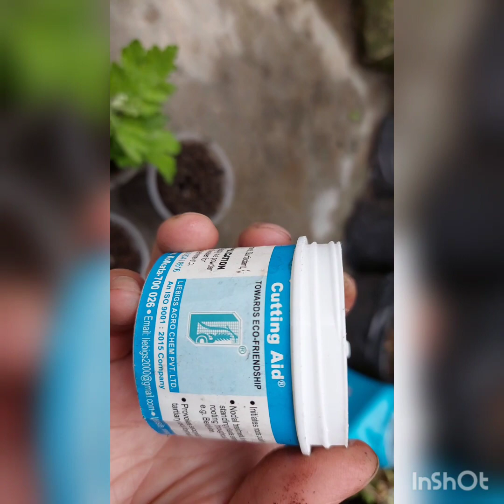a day in my life...# flowers lover#simple step to grow gadawari flowers at your 🏡...